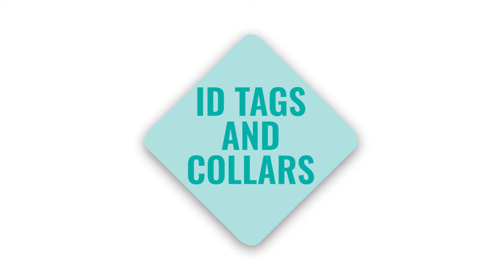First Time Pet Owner Dog Tips: Collar And Tags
Today, you're going to learn some first time pet owner tips that includes dog advice like making sure your pet has a collar and a tag first, foremost before anything else. A dog tag and collar can save your pet's life in that it can keep him out of the shelter. The first thing people do when they see a pet without a dog tag or collar and drive them straight to the shelter to get them off the streets. Watch this video to learn why it's so important to buy a dog collar and tag for your animal!

1)This video has no negative impact.
2)This video is also for teaching & Informational AND Entertainment purposes.
3)It is not transformative in nature.